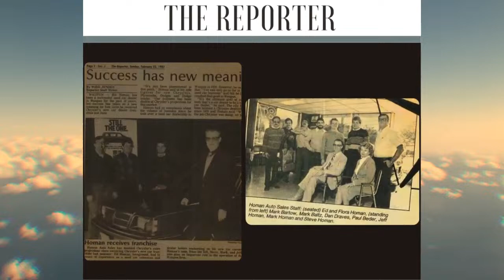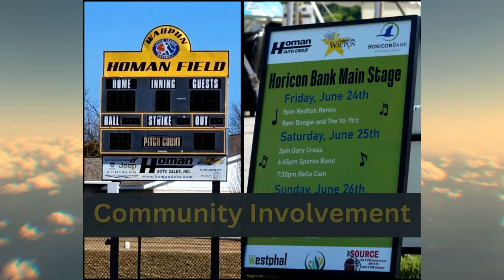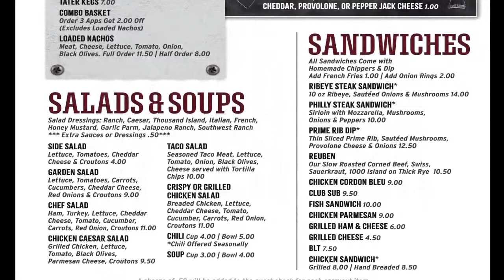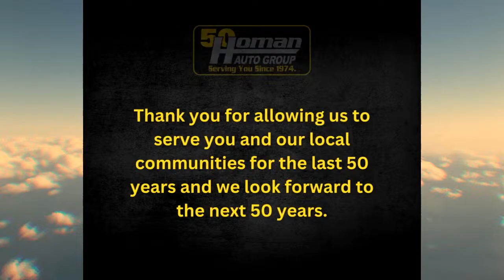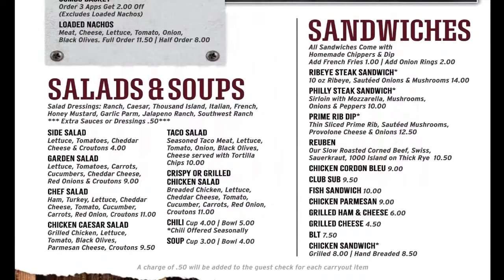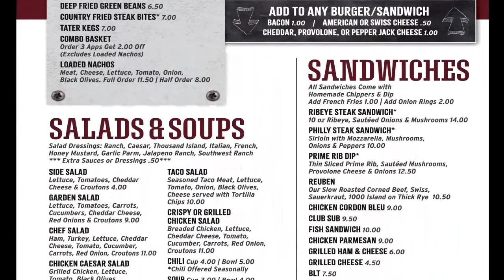Waupun at KML Softball (4.18.24)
From KML